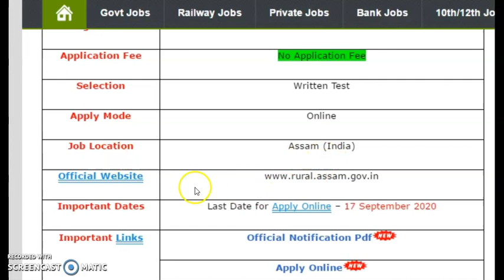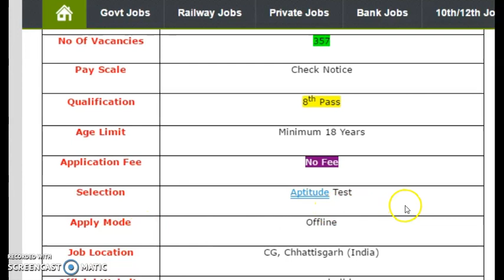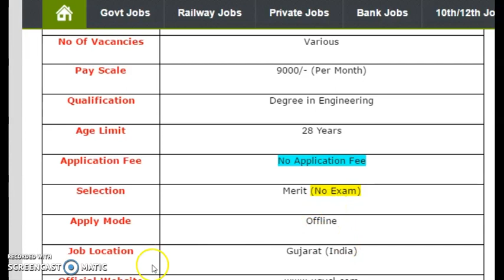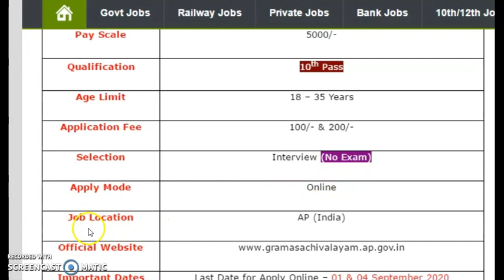Top 5 Govt Jobs 30th August 2020 - Today Top 5 Sarkari Naukri - 30th August 2020 Sarkari Naukri.